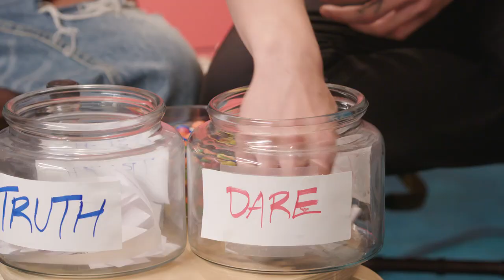Yara Shahidi and Charles Melton Play 'I Dare You' | Teen Vogue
"The Sun Is Also A Star" co-stars Yara Shahidi and Charles Melton have an epic face off in a game of 'I Dare You.' What's Charles' biggest flaw? What juicy secret has Yara so impressed with Charles? Can Yara freestyle about being embarrassed while Charles attempts to beatbox? How did Charles' first kiss go?

"The Sun Is Also a Star" is in theaters everywhere Friday, May 17.